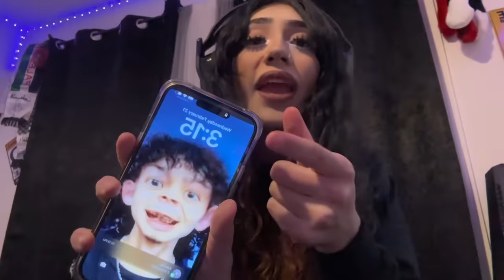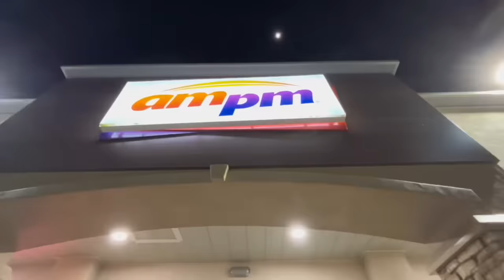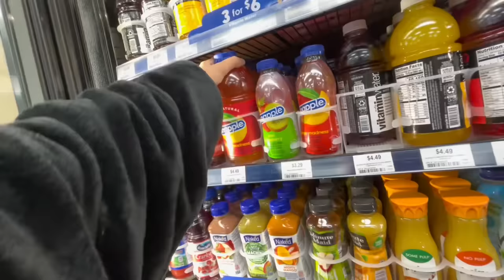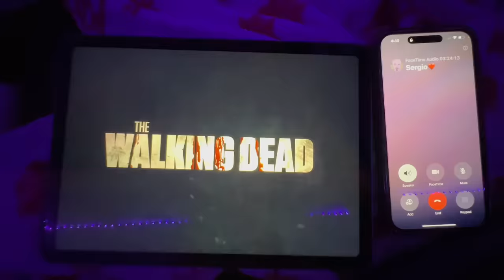I SNUCK OUT ALONE AT 3 AM TO GET SNACKS!!😱🤫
WELCOME TO ANOTHER BADBISH VIDEO 😘💕

I SNUCK OUT ALONE THAT WAS SO SCARY😭😭
I MISS MY OG SNEAKING OUT CREW😔 IT WAS SO LONELY WITHOUT THEM😭

BTW IS MY MOM OKAY??🤔

EMOGIRL AND KASSYS CHANNEL: @Sassykassy.

SCHEDULE!! 🤩